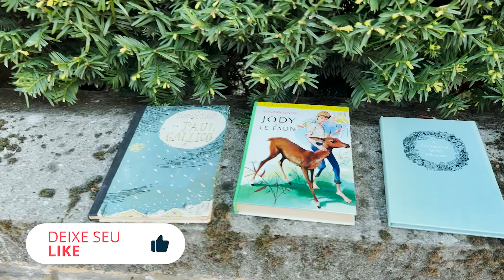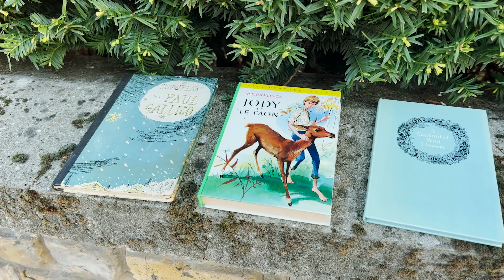Coisas que sao diferentes na inglaterra - E não tem no BRASIL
Nesse vídeo eu mostro algumas Coisas que sao diferentes na inglaterra e não tem no BRASIL, ( CURIOSIDADES DO REINO UNIDO ), quero ver se você sabia disso !

Saiba como fazer intercâmbio em Londres através da minha agência de intercâmbios ( GPS INTERCÂMBIO )

ASSISTA TAMBÉM

10 HÁBITOS e COSTUMES BRITÂNICOS - ( Estilo de vida dos INGLESES )